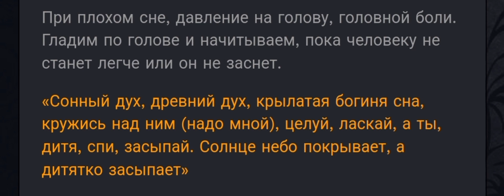ДЛЯ ХОРОШЕГО СНА..ДЛЯ ВСЕХ..ИНГА ХОСРОЕВА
При плохом сне, давление на голову, головной боли. Гладим по голове и начитываем, пока человеку не станет легче или он не заснет.

«Сонный дух, древний дух, крылатая богиня сна, кружись над ним (надо мной), целуй, ласкай, а ты, дитя, спи, засыпай. Солнце небо покрывает, а дитятко засыпает»